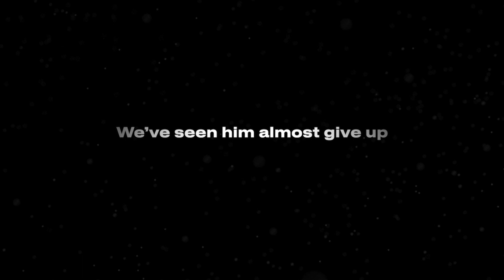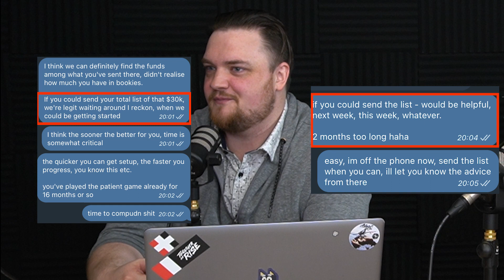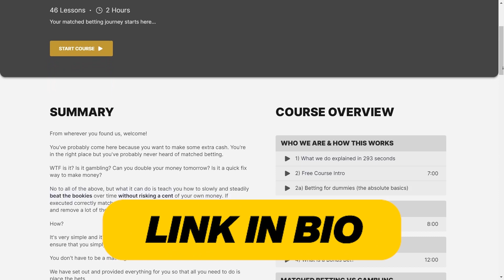THIS Side Hustle Changed My Life In 2 Years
Community legend Platinum Pete drops in for a 2 year update on his matched betting journey since joining The System.

This is his 5th podcast with the boys and his first as a member of The Mentorship Program.

Pete today is almost unrecognisable compared to the person that he was in the first podcast and is a shining example of what can happen when you commit to something properly!

Chapters:
00:00 Introduction
00:05:20 Mindset changes
00:06:10 Saints vs GWS Story
00:11:20 Limiting beliefs
00:12:50 What's changed?
00:14:45 Stop Being the Captain, Start Being the Coach
00:16:20 Excuses for not joining Mentorship
00:19:05 Starting Mentorship Program
00:22:00 Dark Souls
00:23:20 First Mentorship Session
00:31:07 Lenny's view of Pete
00:32:25 80% of Something is Better than Nothing
00:34:05 $3,000 in one weekend
00:35:15 $1,000 in one race
00:36:50 105% Bonus Turnover
00:39:50 Other methods
00:41:20 Thinking outside the box
00:43:50 Risk Management
00:44:35 Hyper efficiency
00:48:40 Time & Bankroll
00:49:45 Reflecting back
00:50:50 F*ck You Money
00:55:50 New Members Make Changes
01:00:50 The Butterfly Effect
01:03:20 Growth of the Community
01:08:50 How it started for Tom
01:10:50 How it started for Lenny
01:12:40 The Future for The System
01:14:04 If you're gonna do something
01:15:15 Mindset around money
01:21:20 Self Belief
01:23:00 Opportunity cost of not buying Platinum
01:26:50 10 Commandments of The System
01:28:50 Community shoutouts
01:31:20 Harry Potter's Message
01:33:10 Favourite money making method
01:38:35 Updating spreadsheets
01:40:50 JP matched betting again
01:45:50 Goals for next 12 months
01:52:50 How does your wife feel?
01:57:50 Pete's family
02:00:20 Browny's Multis
02:03:20 The ease of gambling
02:04:20 The death of cash
02:06:55 Lenny didn't want to work with Pete

All paid products come with a MONEY BACK GUARANTEE